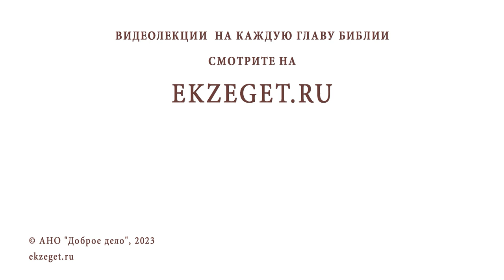Если всё создал Бог, то тогда кто создал грех ? Священник Владислав Береговой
Команда Экзегет.

На библейском портале Экзегет вместе со священником Владиславом Береговым отвечаем на вопрос: "Если всё создал Бог, то тогда кто создал грех ?"

🔸Бог зла не сотворил
🔸Свобода человека
🔸Зло - отсутствие добра
🔸Повреждение воли человека